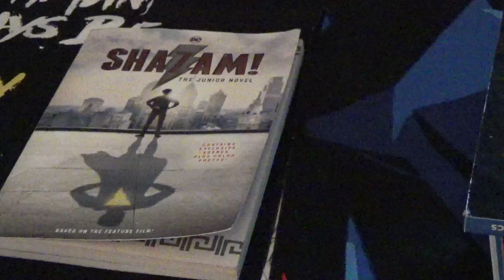Shazam novel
Novel